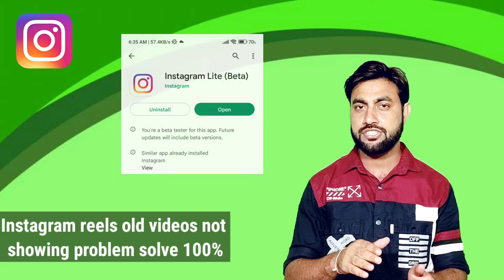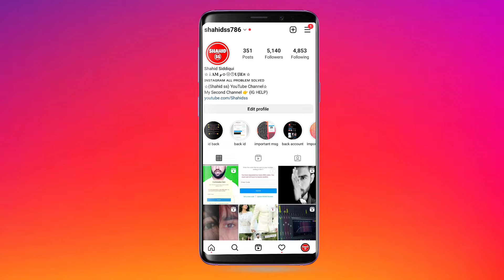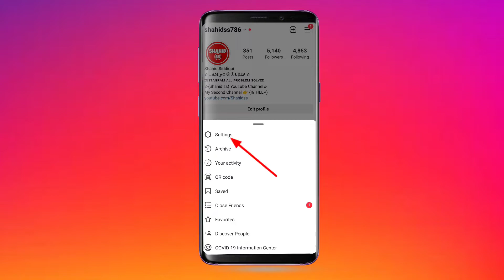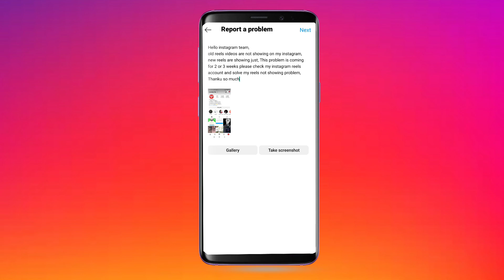instagram reels old video not showing problem solve | reels old videos show kyu nahi ho rahi hai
Dosto is video me hamne apko bataya hai instagram reels old upload videos show kyu nahi ho rahi hai apko ye problem apko kyu aa rahi hai aur iska solution kya hai sab kuch is video me hamne apko bataya hai video ko pura end tak dekho without skip kiye

Hello instagram team,
old reels videos are not showing on my instagram, new reels are showing just, This problem is coming for 2 or 3 weeks please check my instagram reels account and solve my reels not showing problem,